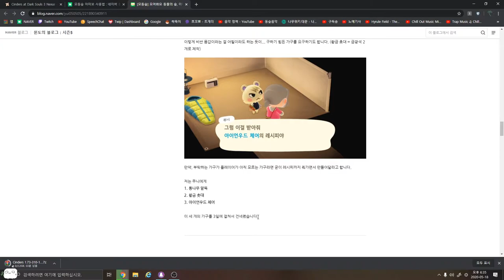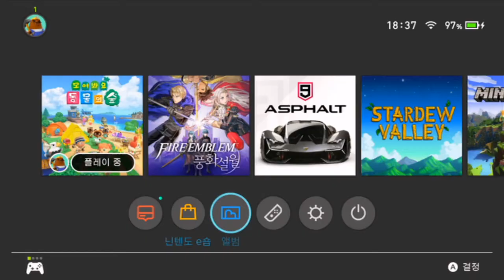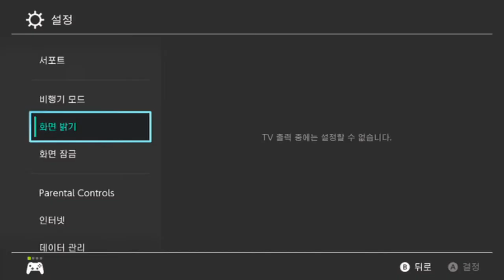고담에 조커가 있다면. 동숲엔 피엘이 있지.